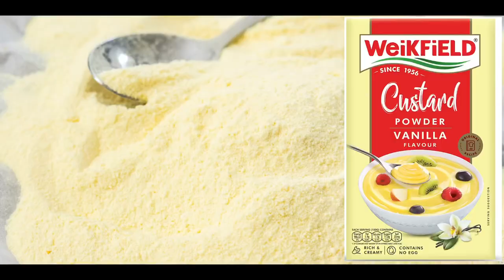పిల్లల నుంచి పెద్దవాళ్ళ వరుకు ఎంతో ఇష్టంగా తినే డెజర్ట్ -Mango custard|Summer recipe|quick dessert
Summer recipe# desserts# custard recipes# quick recipes# sweet dishes# Indian dishes# Mango Custard#

Hello everyone,

Try out this yummy and delicious recipe ...I think you all love sweets right , then why late just try out this recipe and let me know the taste ... plz comment